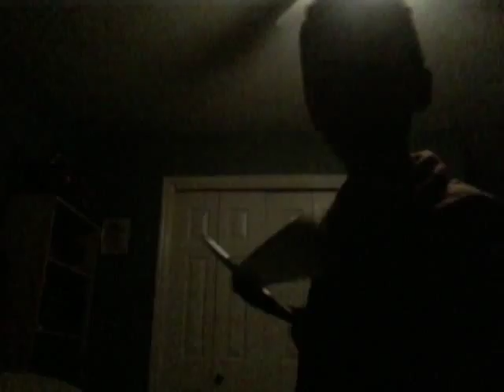The Mighty Sword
I busted my lip in this video when I fell. LOL, but I'm ok it wasn't that serious, but it hurts.